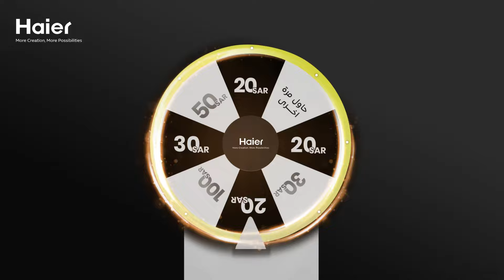Haier Spin the wheel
هل أنتم جاهزون للفوز؟ زورونا في معارضنا لفرصة الفوز بجوائز قيمة!

Are you ready to win? Visit our showrooms and try your luck with the Spin the Wheel!